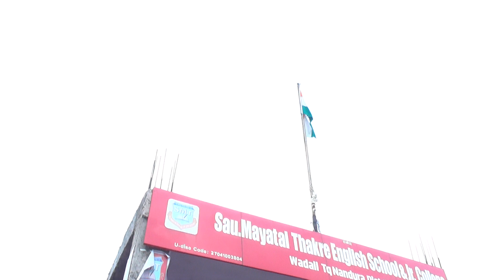SMT Staff 2022-23